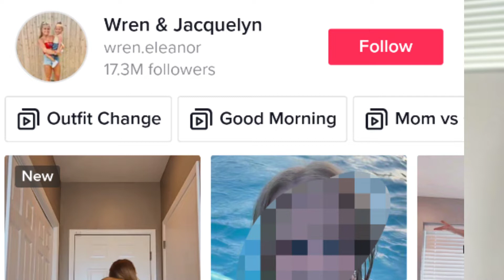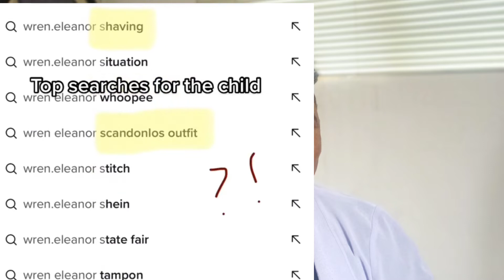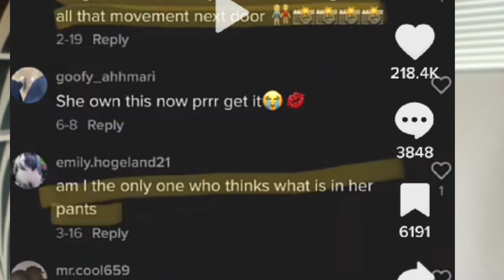TikTok Mother exploiting her ch!/d for Money(Wr£n £leanor Videos)